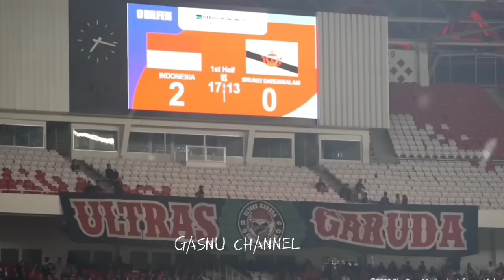Kabar timnas terbaru~ thom haye incar naturalisasi~ striker keturunan~ justin hubner sumpah WNI